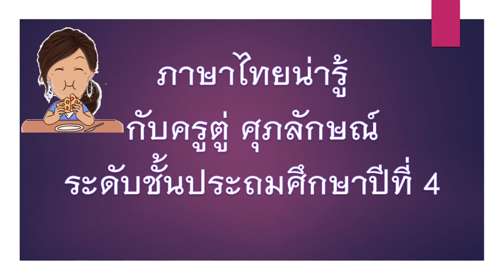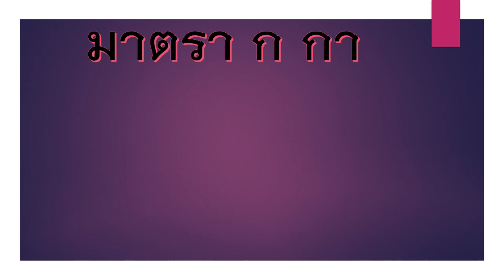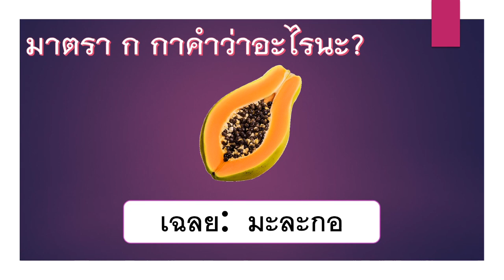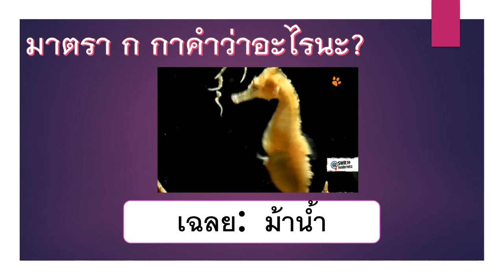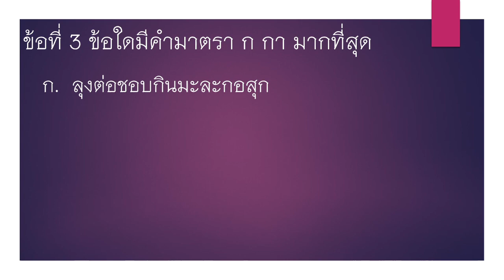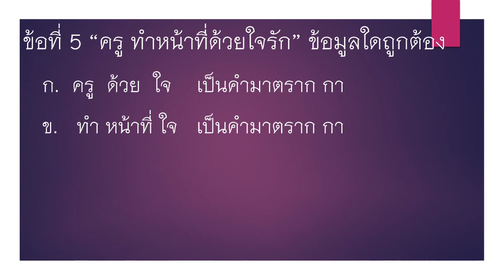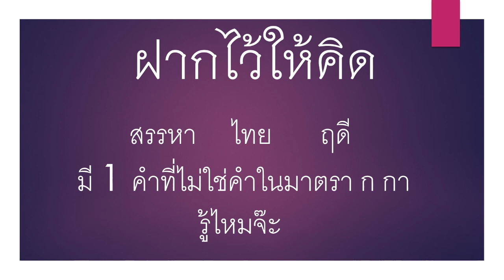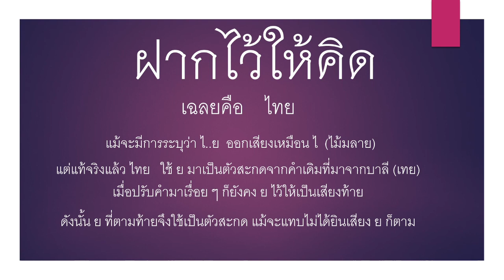G4 TH64 vdo 001 Kor ka